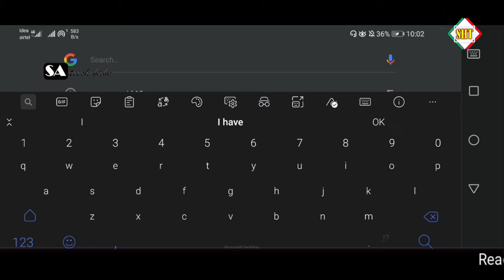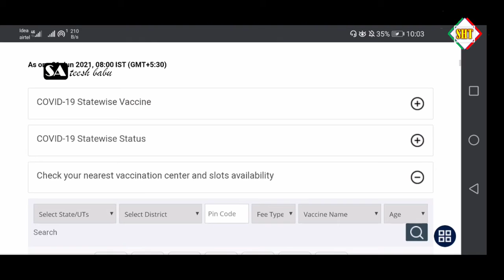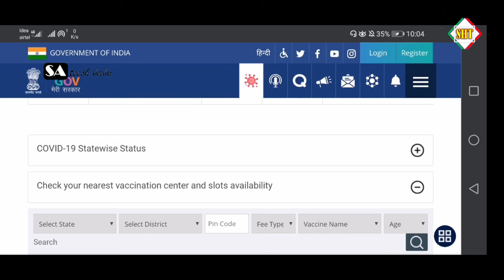How to Download Covid19 Vaccination Report and Covid 19 infect people in Mobile Telugu by Sateesh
sateesh vibes, how to download vaccine certificate, how to correct certificate, how to download vaccine certificate and correct certificate in mobile, how to download vaccine certificate and correct certificate, vaccine certificate, correct certificate of vaccine,